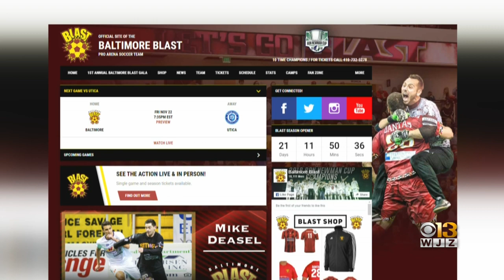Coffee With: Baltimore Blast